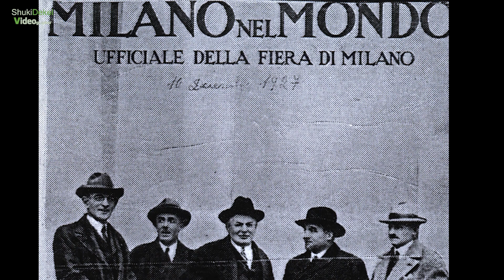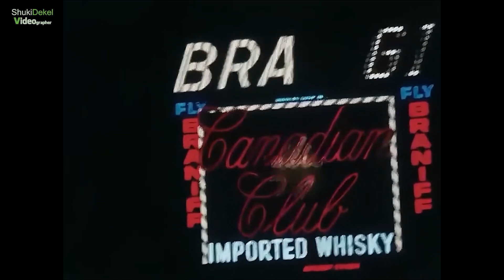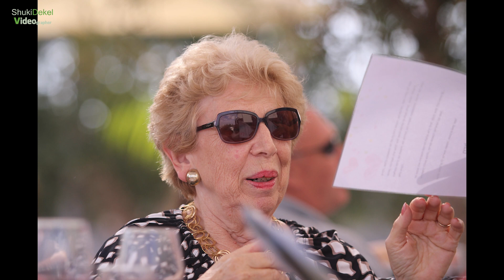מירלה שלנו בת 90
צילום ועריכה : שוקי דקל - דקל הפקות
Photography and editing: Shuki Dekel - Dekel Productions